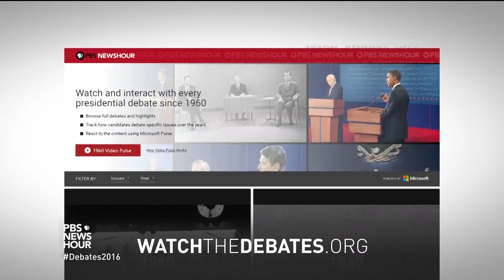What the candidates need to do in their last debate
It’s the third and final time the presidential nominees will face-off in a debate. Judy Woodruff speaks with Clinton campaign manager Robby Mook and Donald Trump supporter Dr. Ben Carson, then syndicated columnist Mark Shields, New York Times columnist David Brooks and Amy Walter of the Cook Political Report join Judy Woodruff and Hari Sreenivasan to offer their predictions.